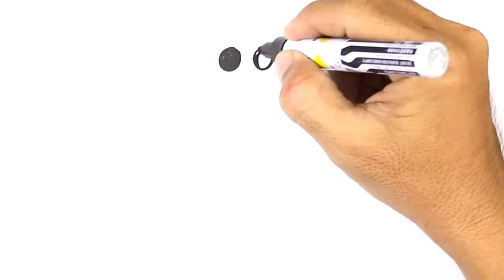How to DRAW a FLY Easy Step by Step Drawing Insects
Learn to draw cute Fly for kids its easy and fun. Your kids are gonna love it, color what ever you want.